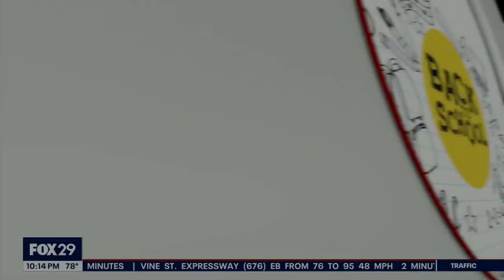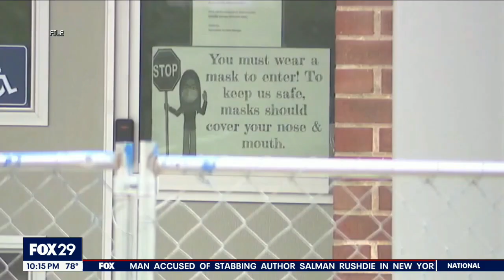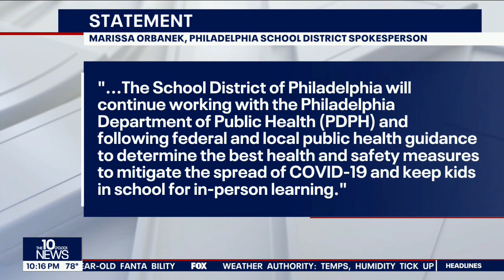Parents argue against Philadelphia school district's mask guidance at public meeting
The School District recently announced that students returning to the classroom this fall will be required to mask for the first 10 days of the school year. After the 10-day period designed to limit a potential COVID outbreak in schools, masks will become optional for students unless certain criteria calls for the mandate to be reimposed.